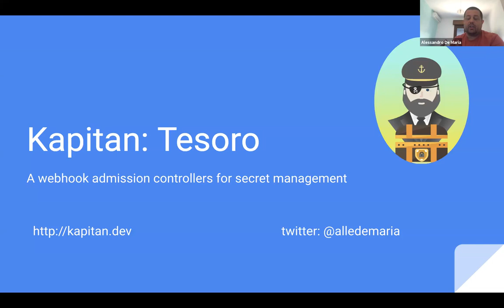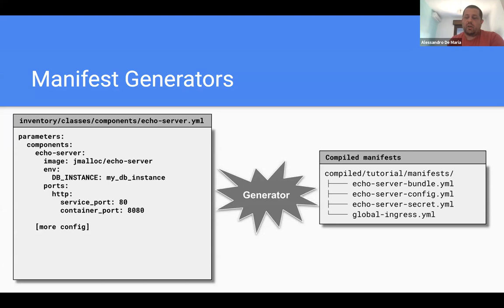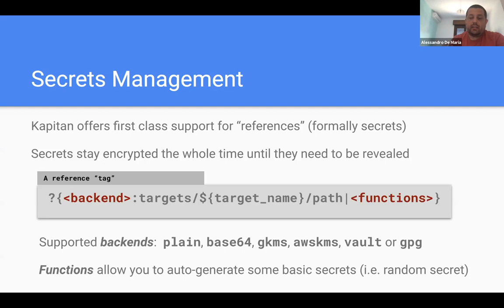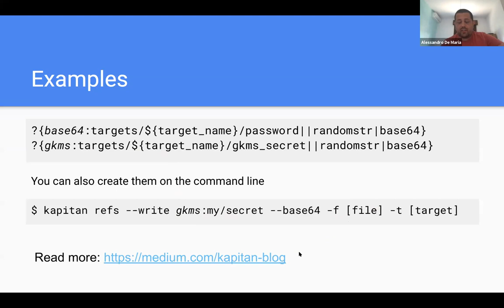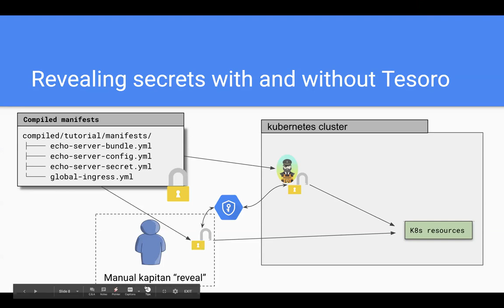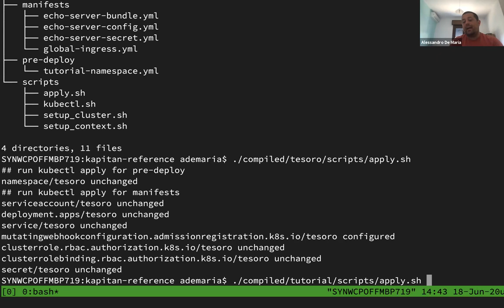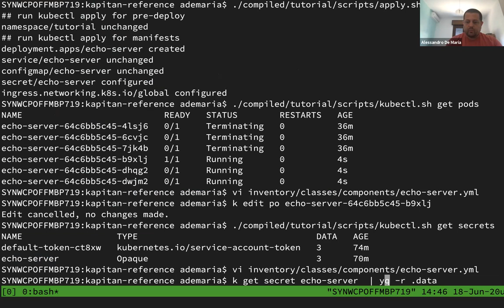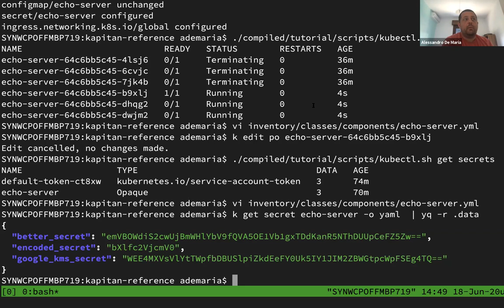DevOps Exchange - Alessandro De Maria, Head of SRE @ Synthace & Kapitan Cofounder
Alessandro De Maria, Head of SRE @ Synthace & Kapitan Cofounder
"Unveiling Tesoro: Simplified secrets management in Kubernetes with Kapitan and Tesoro"

Tesoro is a new Kubernetes admission controller webhook that allows you to simplify the management of secrets. It supports all types of Kapitan secrets backends: AWS KMS, GCP KMS, Vault with more coming up.

Paired with the Kubernetes manifest generator, it allows you to quickly deploy anything you want without using templates or charts.

Alessandro is Head of SRE at Synthace, an exciting SaaS start-up building Antha - software that simplifies automation in Biological research and revolutionises the way experiments are run.

Before Synthace, Alessandro was working at DeepMind since before the Google acquisition and was leading the DevOps team involved with the DeepMind Health Project.